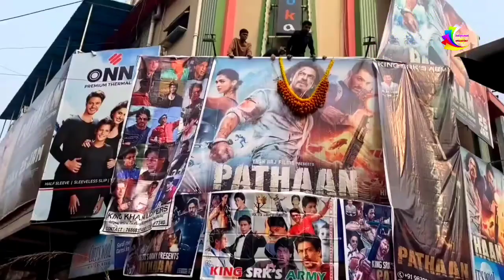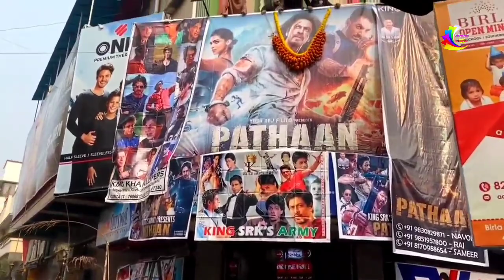Pathaan 6th Day Audience Occupancy 🔥| Box Office Collection 550+ Crore 🔥| Pathaan 6th Day Housefull🔥